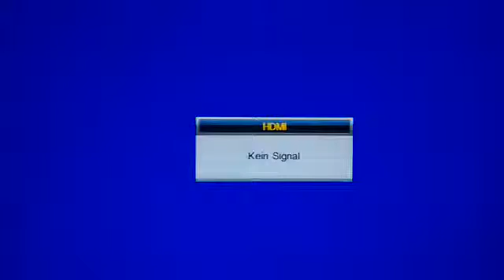Ps3 ist jaibrake installiert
Fabian  MoDzZ 😜